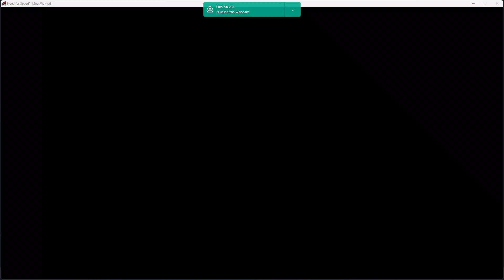need for speed most wanted - deluxe dlc bundle